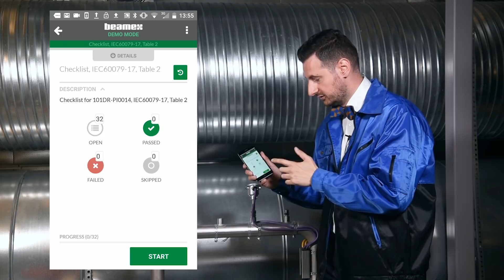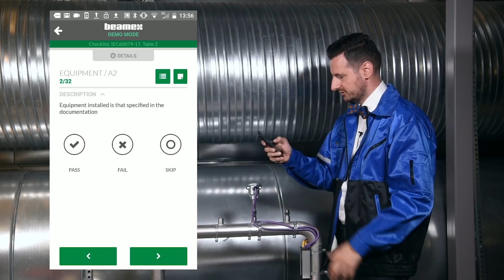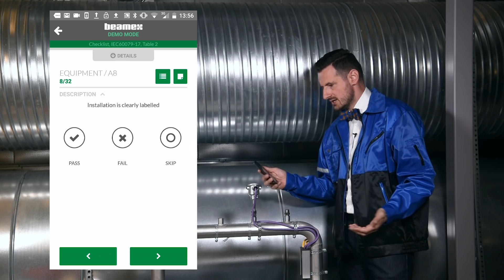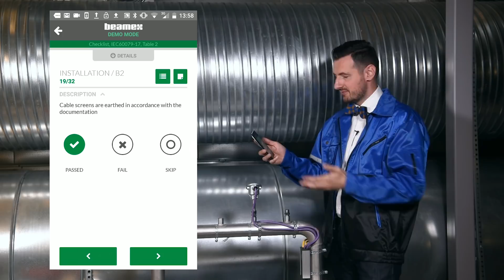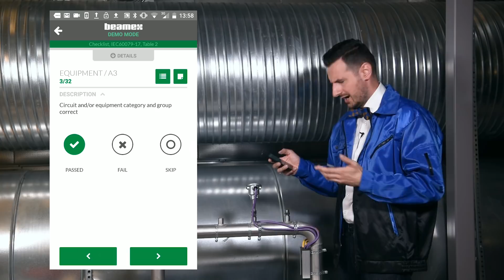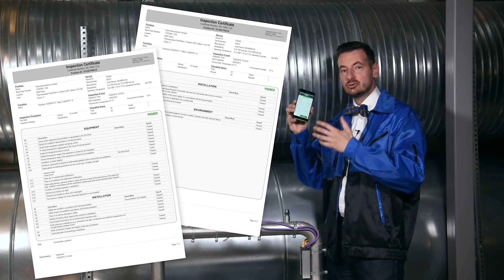How to do ATEX / DSEAR / IEC 60079 / Maintenance inspection with Beamex bMobile technology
Beamex bMobile is a powerful, paperless mobile solution for maintenance related inspections, including ATEX inspections, DSEAR Inspections, IEC 60079 related inspections or any generic maintenance inspection.
Beamex bMobile can also be used for documenting the calibration of weighing instruments and process instruments.
Many process industry sites are still using pen and paper to document their calibrations and inspections, making it an inefficient process that is prone to errors.
Beamex bMobile is an application for mobile devices for paperless execution and documentation of calibration and inspection activities in the field. It works in conjunction with Beamex CMX calibration management software.
Beamex bMobile application works off-line, complementing the on-line Beamex CMX calibration management software because, in a process plant, you don’t always have the possibility to have a reliable network connection.
The Beamex bMobile application supports Beamex’s “Mobile Security Plus” technology, a solution to ensure the integrity of calibration data throughout the calibration process.

How does it work:
Use the Beamex CMX calibration management software to plan and schedule all your calibration and inspection activities. When it is time to perform the calibration or inspection tasks, you can send the work orders wirelessly from CMX to the mobile device running the Beamex bMobile application and go out into the plant. At the point of work, the Beamex bMobile application guides you through all the activities step by step. The results are stored securely with traceable information and when you return to the office, you can upload the results wirelessly to the CMX software. The results are automatically stored in the database, where reports may be printed and scheduling is updated.